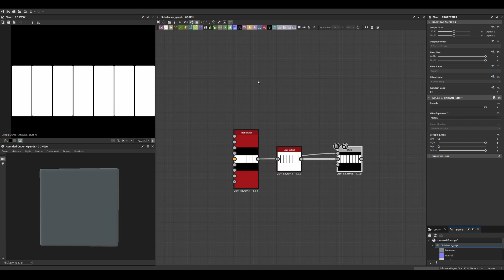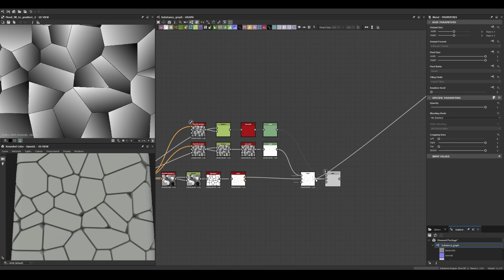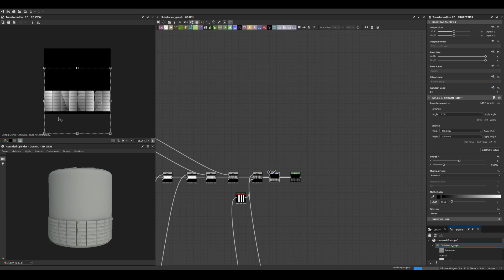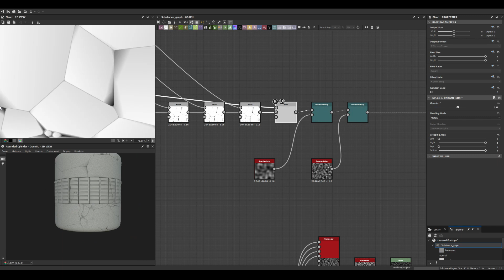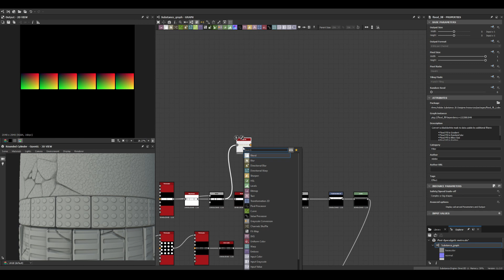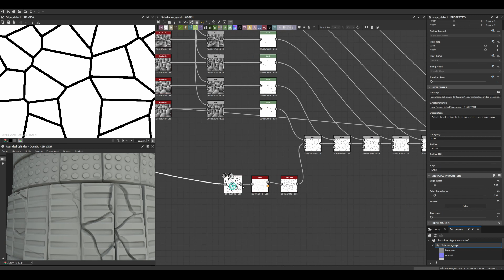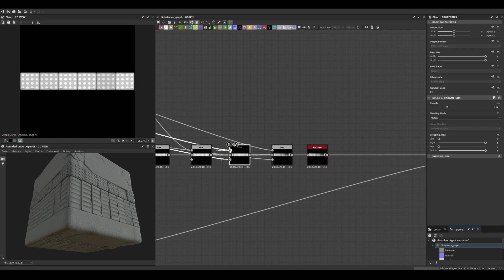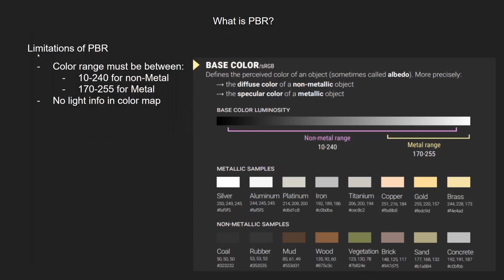Stylized Subway Metro Floor - Substance 3D Designer